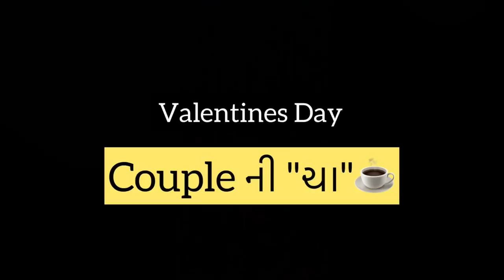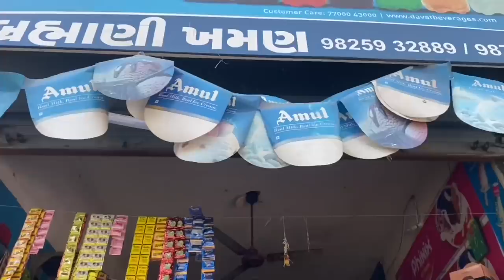Single Vs Couple || Valentines Day Comedy || Lalbhai